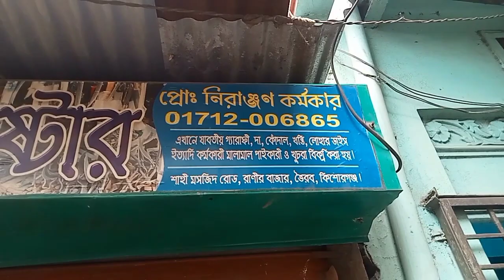Create one inch of Hendel for constructive work#vlog constraction kamar MasudRana@UrAvgConsumer